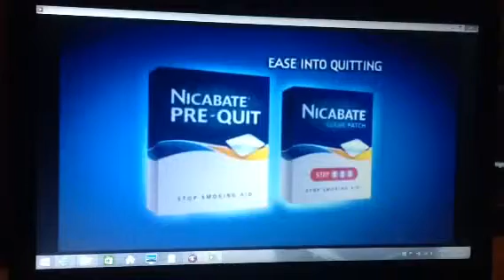Nicabate 2010 Ad